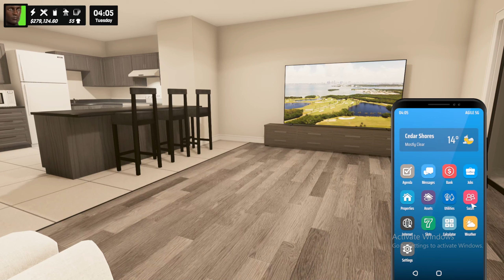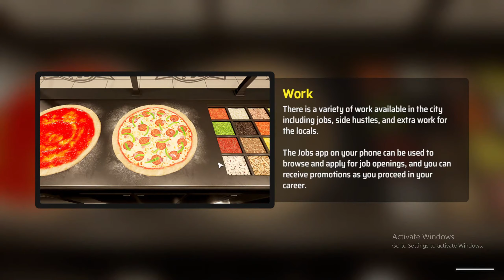The Ultimate Simulation Game? | Denizen Gameplay | Part 14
It is a beginning of a new journey in denizen a real life simulator.

You are amazing for watching this Video!